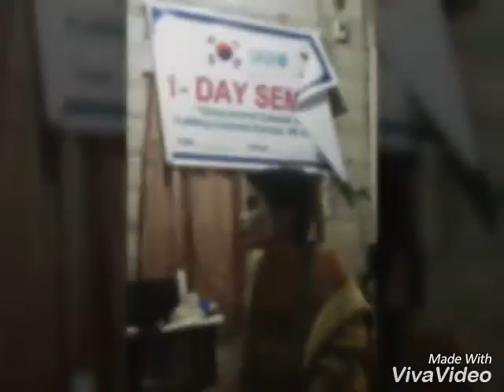Cebu Atomy demo